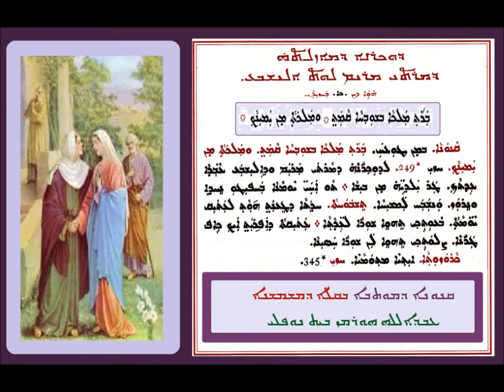Qanona D Mawitwa D Maizalta D Maryam Loath Ailishba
ܩܢܘܢܐ ܕܡܘܬܒܐ ܕܕܘܟܪܢܐ ܕܡܐܙܠܬܐ ܕܡܪܝܡ ܠܘܬ ܐܝܠܫܒܥ
ܒܩܠܐ ܕܡܫܡܫܢܐ